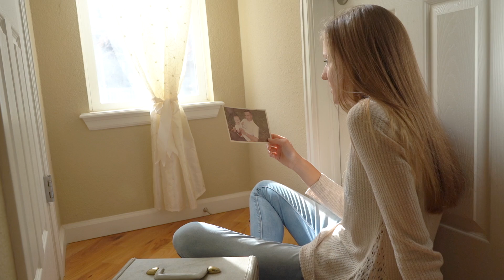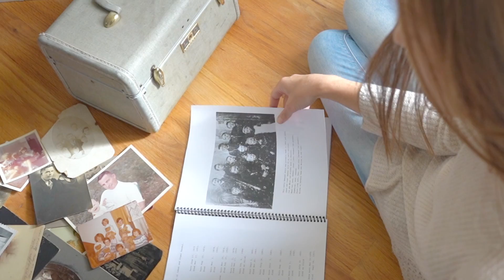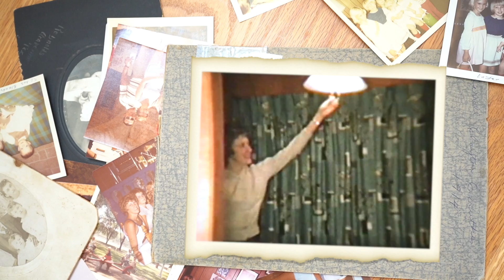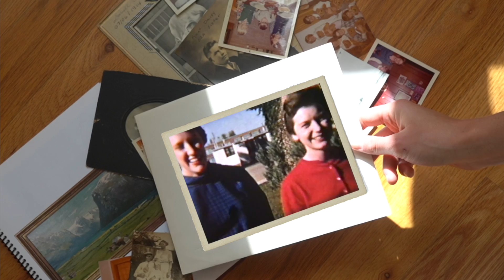"This Place" OFFICIAL MUSIC VIDEO (Taylor Shae)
It was so cool sorting through old family movies and pictures to make this video! "This Place" is a song inspired by a time when I visited the homestead built by my great-great grandfather, and it really opened my eyes about all that past generations have endured in creating a life for their families.